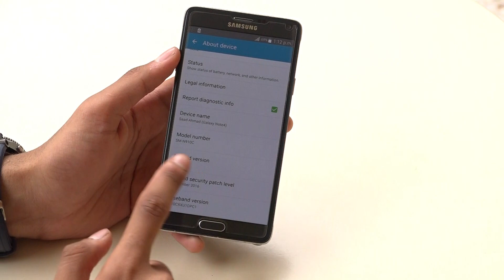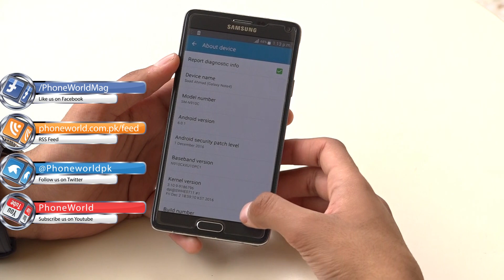Smartphone Tips & Tricks | How to open hidden android game in your device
This program is based on the useful smartphone tips and tricks.

Through this video, you will get to know about a hidden android smartphone game that is available in your smartphone device.